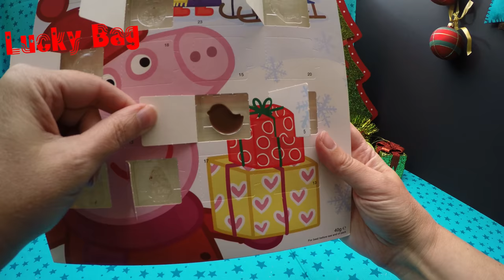PEPPA PIG opening Advent Calendar 玩具 Adventskalender 4K Kinder 장난감 unboxing choc Überraschung 9/24